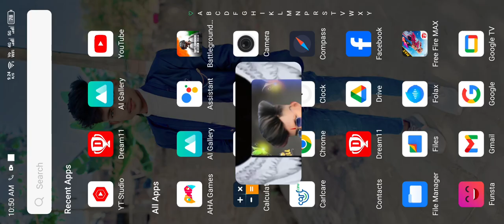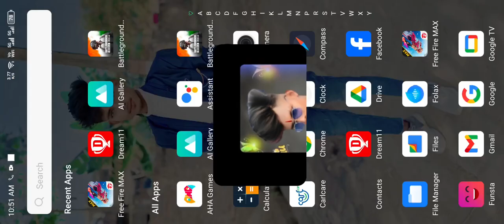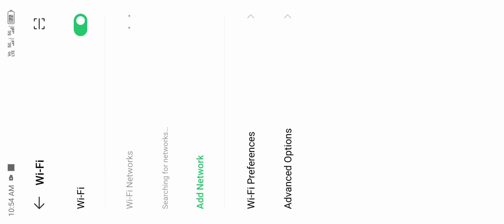Cs Ranket 1vs4